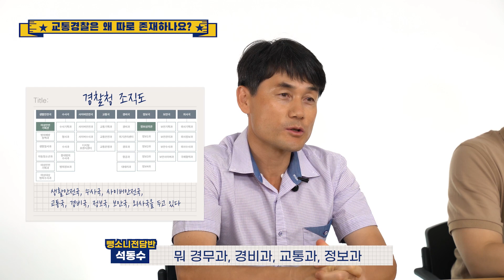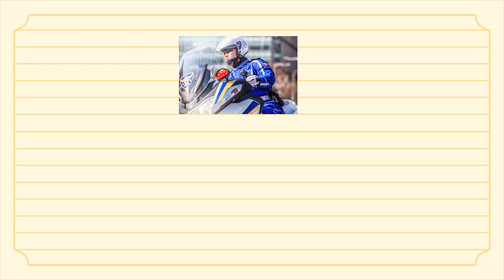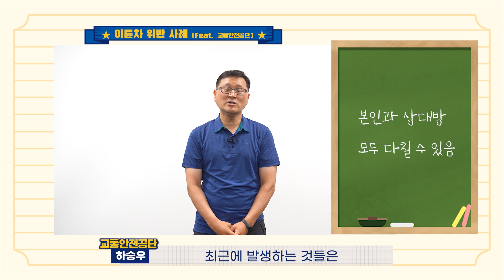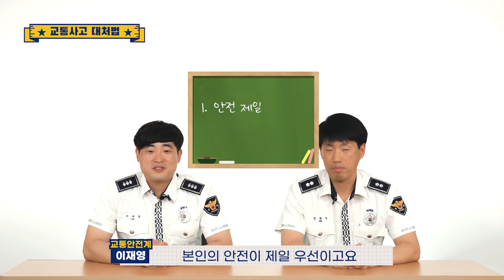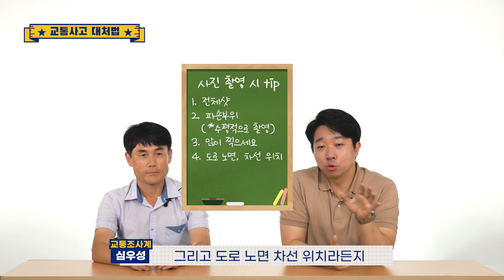법규 위반 오토바이, 추격하지 않고도 딱 잡아낸다?_교통경찰 단속 이륜차 안전관리 강화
국민의 교통 안전을 책임지는 사람들!

하얀 제복이 잘 어울리는 멋진 교통경찰 들과 함께

교통경찰의 임무, 매력, 고충과 오해까지,

“단속 중에 속도 위반을 해도 괜찮은가요?”

 →네, 도로교통법 제29조, 긴급자동차의 우선 통행
 특례에 따라, 사고가 나지 않는 범위 내에서 중앙선 침범,
 주행 방향 변경이 가능합니다!

“추격전이 자주 일어나나요?”

 →자주 발생하지는 않습니다! 그리고 요즘에는 순찰차에
 달린 GPS를 이용, 상황실에서 근처 길목에 차량을 배치해
무리해서 추격하지 않아도 위반 차량을 쉽게 잡아낼 수 있습니다.

“교통경찰은 다 운전을 잘하나요?”

 →다 그런 것은 아니고 상황에 따라 다릅니다!
 일반 차량과 경찰차의 운행 목적이 다르기 때문에 모두가
 운전을 잘한다고는 말씀드리기 어렵겠네요.

“교통 단속이 실적에 포함되나요?”

 →많은 분들이 오해하시는 부분입니다.
과거에는 그랬지만, 지금은 교통단속 이 실적에 포함되지 않습니다!
 저희가 열심히 단속하는 이유는 오로지
 교통 사망사고를 줄이기 위함이니,
 시민 여러분의 많은 양해를 부탁드립니다.

이외에도 교통경찰에 대한 여러 궁금증을 속 시원히 풀어드립니다.